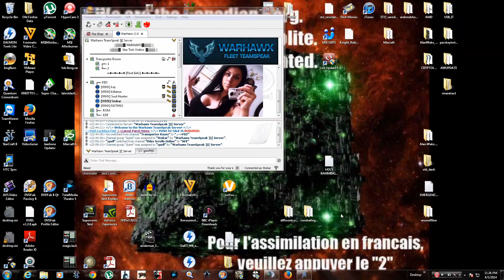Killy and Scarlet Vs Kaz and Tombstone